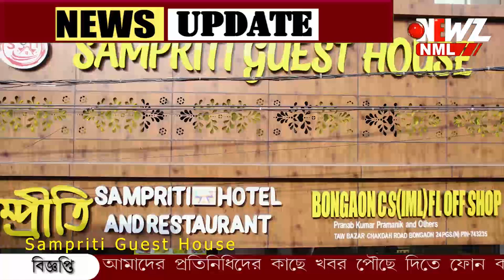ময়নাগুড়িতে রেল দুর্ঘটনা। মালগাড়ির ৫টি কামরা লাইনচ্যুত।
ময়নাগুড়িতে রেল দুর্ঘটনা। মালগাড়ির কামরা লাইনচ্যুত।ঘটনার জেরে ১১টি ট্রেনের যাত্রাপথ পরিবর্তন। ভোগান্তির শিকার যাত্রীরা।